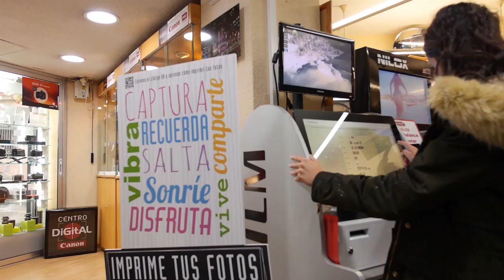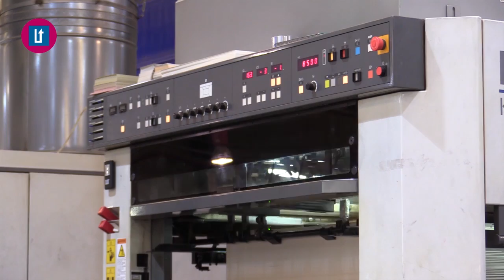2017 12 11 AVANÇ L'ORATGE AMB JORDI PAYÀ